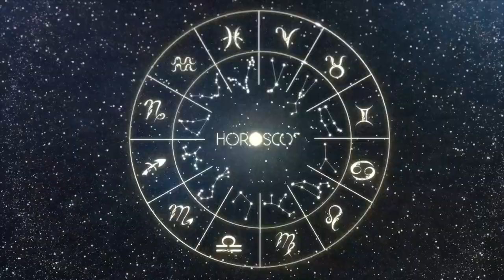Daily Horoscope - LIBRA - January 18 2023